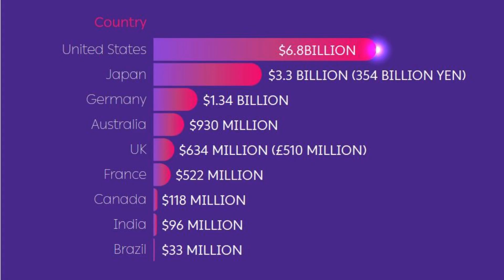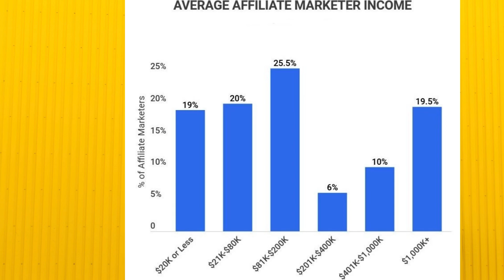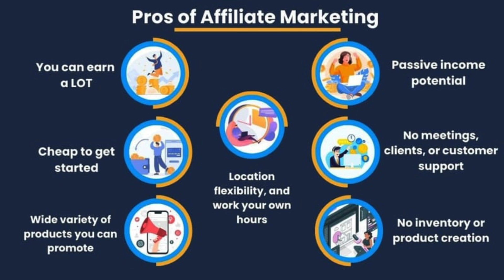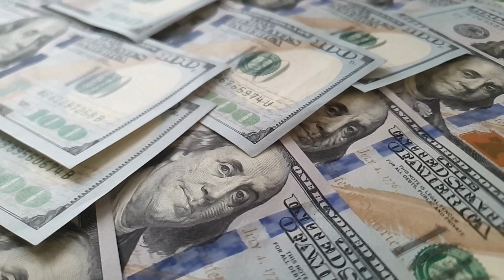Affiliate marketing tutorial Tamil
Affiliate marketing tutorial Tamil \Affiliate Marketing Tips\ Affiliate Marketing For Beginners,
Looking to make passive income online? This affiliate marketing tutorial in Tamil is your go-to guide! 🌟 discover the secrets behind affiliate marketing for beginners and learn what affiliate marketing is all about in Tamil. 💼🔥 From finding the best affiliate programs to generating high-converting leads, get expert tips and strategies from the pros. 💡💸 Unleash the potential of affiliate marketing and start earning in your native language. Don't miss out! 🚀 Click now to uncover the world of affiliate marketing, specially tailored for beginners and speakers of Tamil. Take control of your financial future today! 💯😎
Our Channel answering following questions, and also way to make more money.
How can I make money online with affiliate marketing?
What are the best affiliate marketing programs for beginners?
How long does it take to make money with affiliate marketing?
What are the top strategies for successful affiliate marketing?
Is it possible to make a full-time income with affiliate marketing?
Are there any free resources for learning about affiliate marketing?
How do I choose the right niche for affiliate marketing?

தொடங்குவதற்கு உங்களுக்கு சிறப்பு அனுபவம் அல்லது பெரிய பண முதலீடு தேவையில்லை என்பதால், அஃபிலியேட் மார்க்கெட்டிங் ஒரு பெரிய சலசலப்பாக இருக்கும். உங்களுக்குத் தேவையானது கணினி மற்றும் இணைய இணைப்பு மட்டுமே
அஃபிலியேட் மார்க்கெட்டிங் மூலம், நீங்கள் விற்கும் ஒவ்வொரு பொருளிலிருந்தும் கமிஷனைப் பெறுவீர்கள். நீங்கள் விரும்பும் தயாரிப்புடன் ஒரு நிறுவனம் அல்லது தனிநபரைக் கண்டுபிடித்து பல்வேறு சேனல்கள் மூலம் விளம்பரப்படுத்துவீர்கள். ஒவ்வொரு முறையும் வாடிக்கையாளர் உங்கள் இணைப்பு மூலம் தயாரிப்பை வாங்கும் போது, விற்பனையின் வருமானத்தில் ஒரு பகுதியைப் பெறுவீர்கள். 80% க்கும் அதிகமான விளம்பரதாரர்கள் அஃபிலியேட் மார்க்கெட்டிங் பயன்படுத்துகிறார்கள், எனவே தொழில்துறையில் இறங்க இது ஒரு சிறந்த நேரம்!
இணையத்தில் சந்தைப்படுத்தல் வணிகத்தின் மூலம் ஆன்லைனில் பணம் சம்பாதிப்பது இதுவரை இருந்ததை விட எளிமையானது. நீங்கள் ஒரு தொடக்கமாக இருந்தாலும், சிறு வணிகமாக இருந்தாலும் அல்லது கூடுதல் பணம் சம்பாதிக்க விரும்பும் ஒரு நபராக இருந்தாலும், டிஜிட்டல் மார்க்கெட்டிங் என்ற புதிய உலகில் நீங்கள் செழிக்க முடியும். கூடுதல் வருவாயாக செலுத்தக்கூடிய பல வகையான சந்தைப்படுத்தல்களின் விவரங்களைப் பார்ப்போம்.
YouTube சேனலை விளம்பரப்படுத்தவும்
யூடியூப் சேனலைத் தொடங்குவது, பின்தொடர்பவர்களை ஈர்க்கவும், சந்தைப்படுத்தல் இணைப்புகளைப் பகிரவும் சிறந்த வழியாகும். சில யோசனைகள் தயாரிப்பு மதிப்பாய்வு வீடியோக்களை உருவாக்குவது அல்லது ஒரு குறிப்பிட்ட இடம் அல்லது ஆர்வத்தைப் பற்றிய தகவல் உள்ளடக்கத்தை வழங்குவது. நீங்கள் உங்கள் வீடியோக்களை உருவாக்கும்போது, உங்கள் வீடியோ விளக்கங்களில் துணை இணைப்புகள் மற்றும் வெளிப்படுத்தல்களைச் சேர்க்கலாம்.
வெளிப்படையாக, உங்கள் சேனலின் வளர்ச்சிக்கு உயர்தர உள்ளடக்கம் தேவை. உங்கள் சேனலின் பெயரையும் விளக்கத்தையும் மேம்படுத்துவதும் உதவியாக இருக்கும், இதனால் அது தேடல் முடிவுகளில் காட்டப்படுவதற்கும் ஆர்கானிக் டிராஃபிக்கைக் கவருவதற்கும் அதிக வாய்ப்புள்ளது. இறுதியாக, கேள்விகளைக் கேட்பதன் மூலமும் அவர்களின் கருத்துகளுக்குப் பதிலளிப்பதன் மூலமும் பார்வையாளர்களுடன் ஈடுபடுவதன் மூலம் நீங்கள் அதிக ஆர்வத்தைப் பெறலாம்.
YouTube வீடியோக்களை விளம்பரப்படுத்த அல்லது திருத்துவதில் நீங்கள் ஆர்வமாக இருந்தால், Upwork இல் ஆன்லைனில் பல திறந்த திட்டங்களைக் காணலாம்.